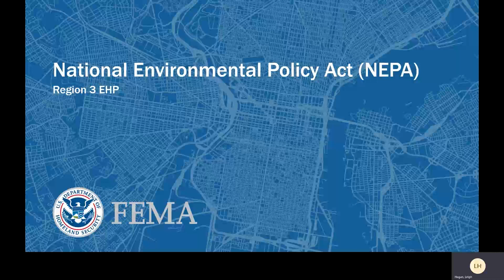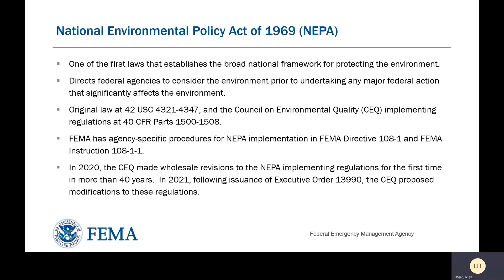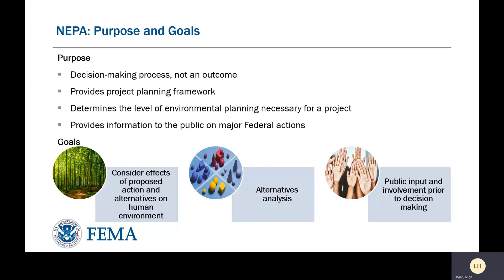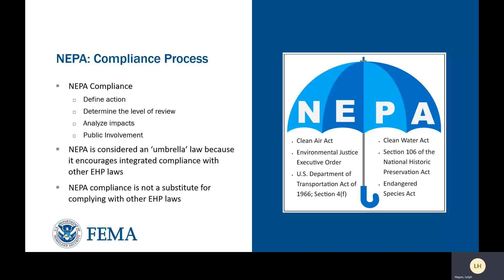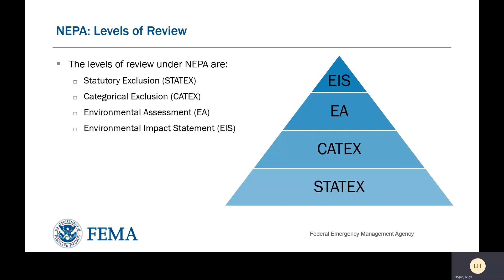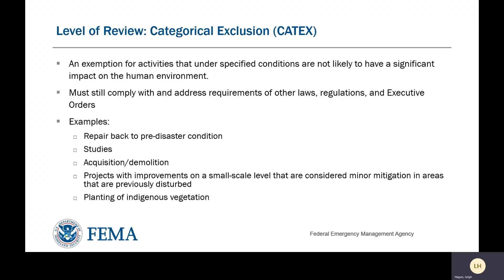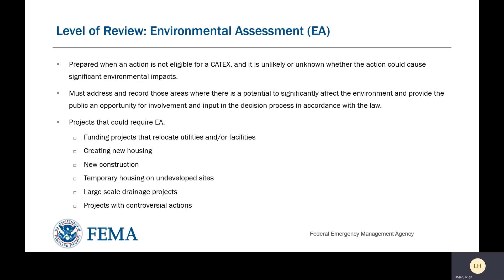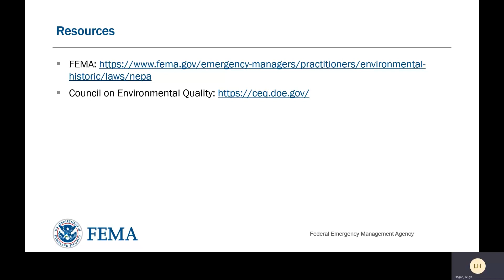EHP Webinar: National Environmental Policy Act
Join an in-depth discussion detailing the National Environmental Policy Act and how FEMA Region 3 complies with that law for project applications with Leigh Hagan, Environmental Protection Specialist at FEMA Region 3.